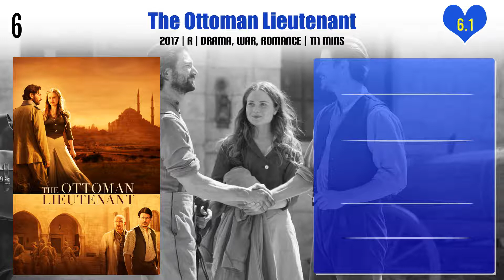Hera Hilmar Top 10 Movies | Best 10 Movie of Hera Hilmar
Top 10 Movies of Hera Hilmar

Find the list of movies by Hera Hilmar you can find more information, movie trailers, posters, reviews, youtube links in below link.

Pl. Comment down your favorite movie of Hera Hilmar